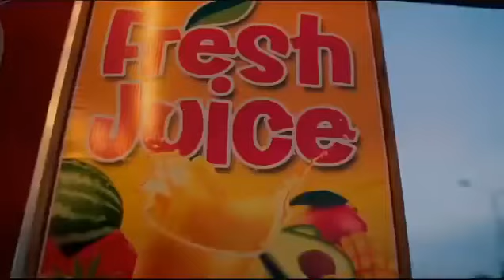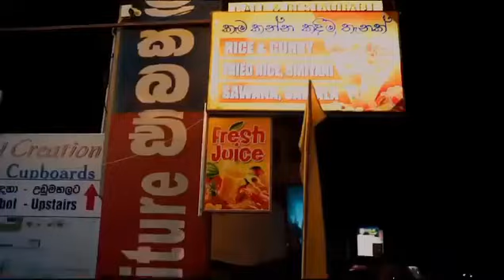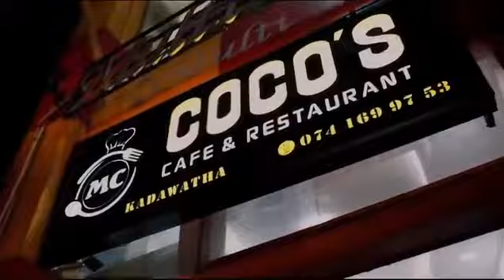CoCo’s Cafe & Restaurant -kadawatha